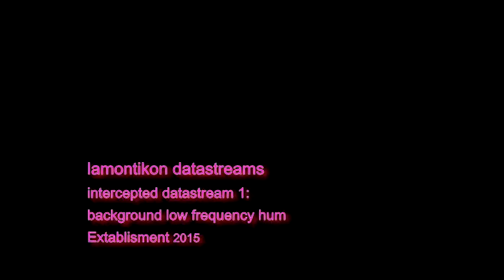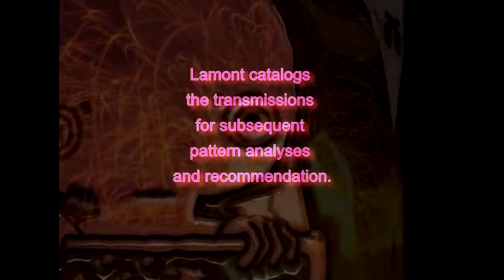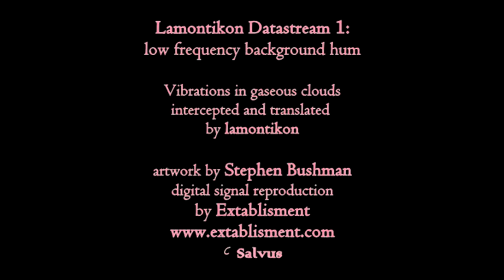lamontikon datastream 1 - background low frequency hum (Extablisment) - Mp3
Lamontikon is a Transdimensional Systems Analyst.
Lamont receives a continuous graphic datastream appearing somewhat like the images you see here.

Lamont catalogs the transmissions for subsequent pattern analyses and recommendation. As Lamontikon intercepted these particular data streams and transmissions, it was found that encrypted in them were patterns corresponding to physical waves which could be graphed in three dimensions. These waves, when converted to vibrations in a gas, often produced repeating harmonic intervals. This vibrational energy is otherwise known to mammals as sound.

In particular, humans may refer to such waves as ambient music, low level background hum, a buzzing in the ears, or sometimes just noise.

The datastreams posted on Soundcloud are low resolution Mp3 versions. The music and video are available as a 24 bit download for only $1.00 or for $7 including DVD with bonus videos and CD.

Also, consider a Lamontikon WaterBottle, Totebag, or original artwork from artist Stephen Bushman.

All datastreams intercepted and translated by lamontikon.
Artwork by Stephen Bushman.

Digital conversion and production by Extablisment.

C Salvus 2015